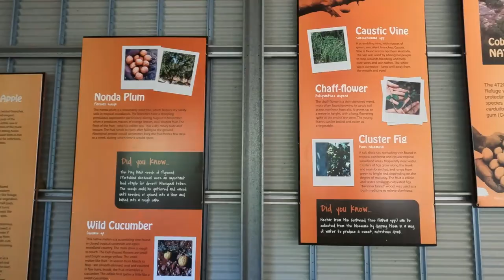Cobbold Gorge - One of the most beautiful places we've been to so far!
I'm Sam and he's Reg!

We used Georgetown as a home based and went to Cobbold Gorge from there. It was absolutely the most beautiful place we've seen - hands down the best Gorge we've seen so far.

We'd love for you to stick around and watch us take the journey of a life time around Australia in our camper trailer!